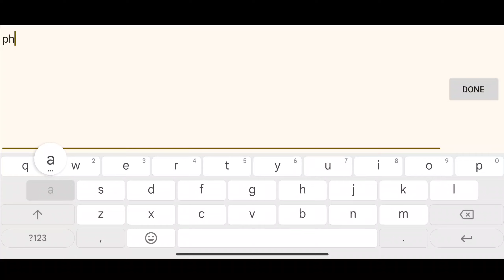CODE COUPON THE SPIKE VOLLEYBALL STORY